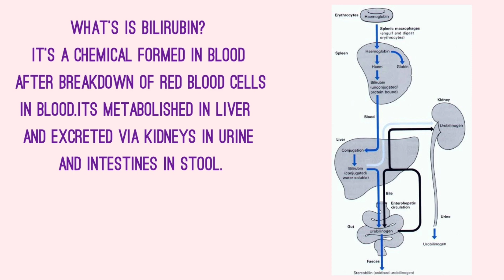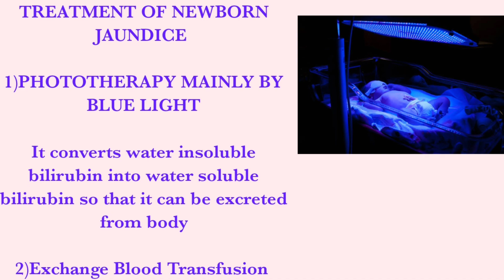Jaundice In Newborn babies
In this video Dr Zaheer Iqbal Alam is explaining in details about jaundice in Newborn babies which is commonly in babies upto 7days old.
You can know from this video why jaundice occurs in babies,what are its causes and the available treatment options.
If any doubt or any query regarding jaundice which is not covered in this video you can ask questions in the comment box,Our doctor will try to answer your question and clear all your doubts.